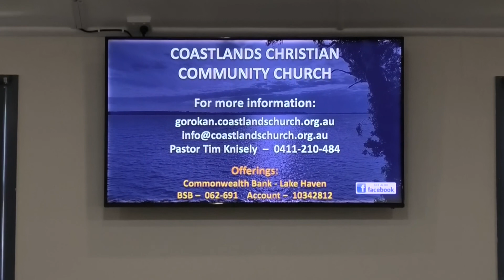Coastlands Service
Our weekly Sunday service. 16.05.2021